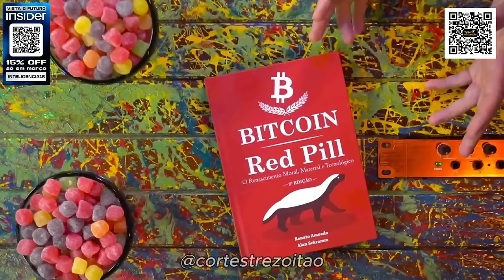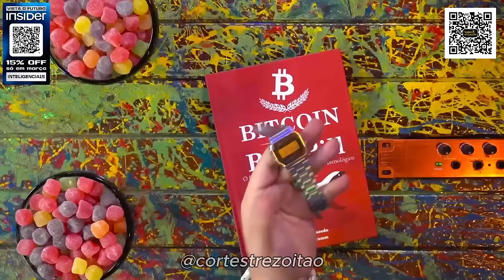TREZOITÃO FALA SOBRE OLAVO DE CARVALHO E MAIS...